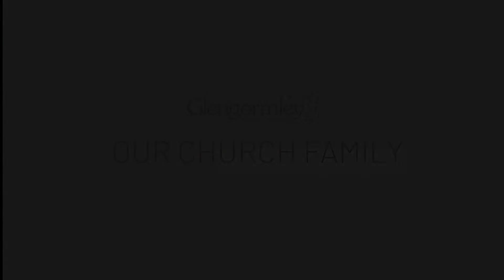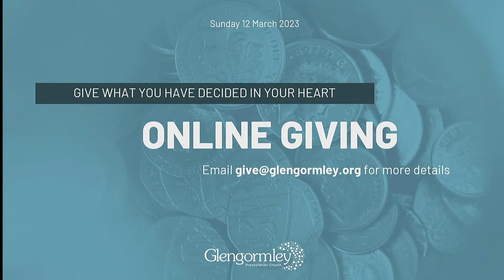Esther CH 7: Sunday 12th March 2023 Glengormley Presbyterian Church Live Stream